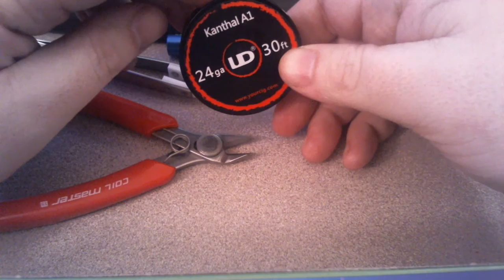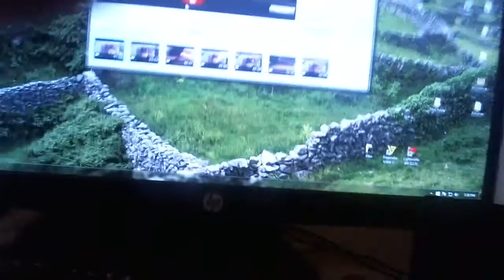Simple Noisy Cricket Series Box Build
24 g kanthal 16 wrap around a 3 mm post.